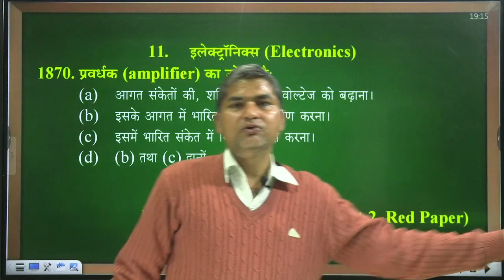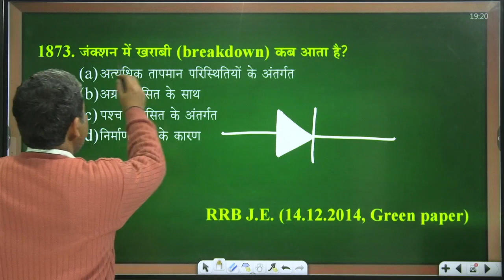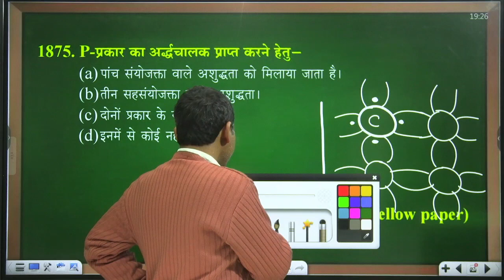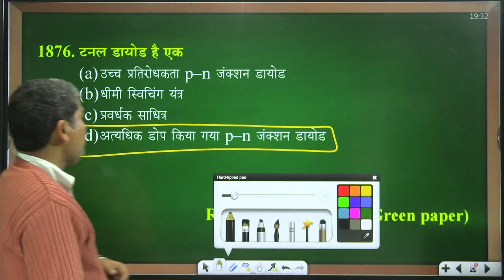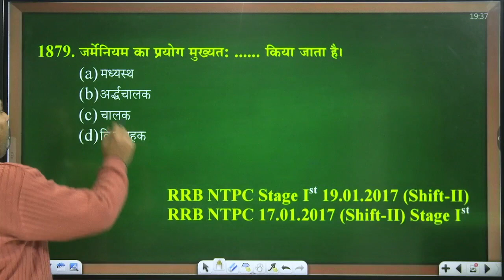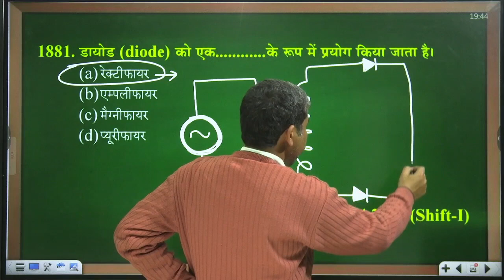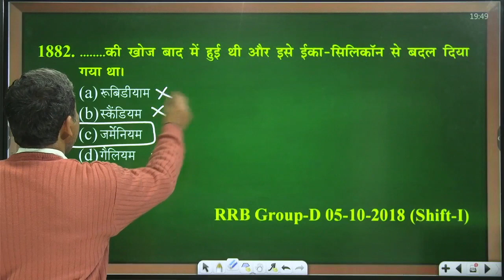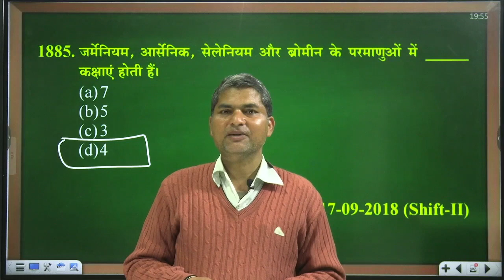YCT Book RRB 2024 GENERAL SCIENCE || इलेक्ट्रानिक्स || PYQ BASED MCQ PRACTICE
YCT Book RRB 2024 GENERAL SCIENCE || इलेक्ट्रानिक्स || ||  PYQ BASED MCQ PRACTICE | SCIENCE FOR ALP 2024 || Group D || NTPC Stage- I & II || ALP Stage- I & II || RRB JE || Paramedical || RPF Constable / SI

Here, we will have some interesting conversations with the toppers of various examinations. Every year very few get the coveted title of being a topper, one of the biggest achievements an aspirant can get. The channel presents intriguing talks with toppers of various examinations, wherein they discuss their preparation journey and share their life stories.

We will walk you through the journeys of these toppers who belong to the esteemed club of ‘The All India Rankers’ and what they have achieved so far in their lives. This convivial show will also include some fun exercises with the best of the best.